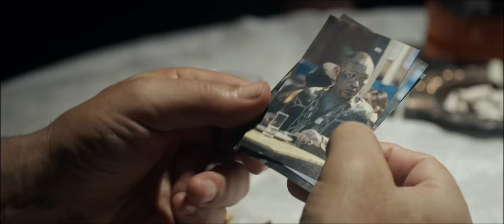HELLHOUND | Official Movie Trailer [4K]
Amazon Prime

You can see more about my film & development companies here:

Peripheral Pictures - A Film Development Studio(currently accepting scripts, co-productions, and also offering sales and distribution for films)

Mbrella Films - A Leading Film Production Services company in SE Asia

Cut Mix & Color - Post Production Company, specializing in Features and Commercials

Amazon Prime

Peripheral Pictures - A Film Development Studio based in Bangkok Thailand(currently accepting scripts, co-productions, and also offering sales and distribution for films)

Mbrella Films - A Leading Film Production Services company in Bangkok Thailand

Cut Mix & Color - Post Production Company in Bangkok Thailand, specializing in Features and Commercials